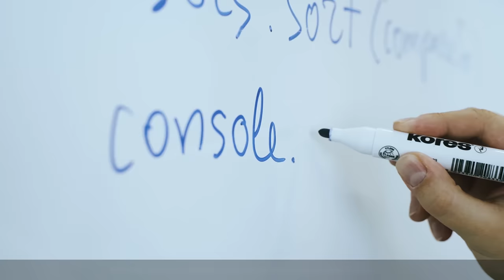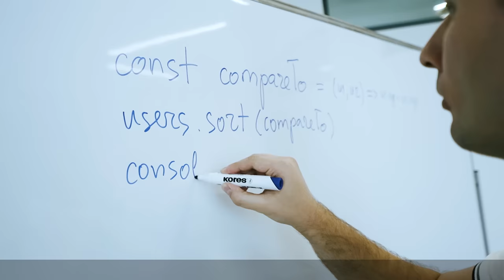Курс Full Stack в DAN. IT education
Курс Full Stack оптимально подойдет для успешного старта в IT сфере. На занятиях нет сухой теории — весь материал подается интересно, понятно и четко, после чего делается акцент на практике и на примерах реальных проектов.

Программа включает модуль «Алгоритмы», который преподают только в профильных вузах, а также предусматривает работу над адаптивными сайтами, приложениями по типу Tinder и Instagram, лендингами с использованием интересных методов — например, мини-игр.

В результате вы будете знать такие языки и фреймворки, как JavaScript, Java EE, jQuery, Node.js, Express.js, React.js, Redux, Spring, Hibernate.

С помощью представителей из индустрии мы подготовим вас к практике прохождения интервью на английском, а разработанные проекты вы сможете добавить в свое портфолио.